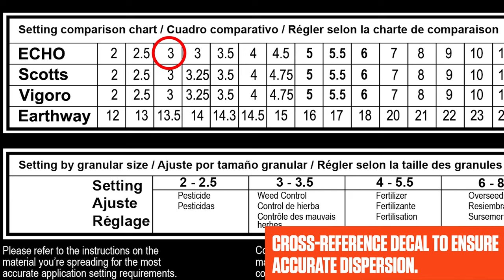ECHO Walk-Behind Broadcast Spreader Overview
The ECHO RB-60 60 LB. Walk-Behind Broadcast Spreader can spread far and wide with a 25,000 sq. ft. capacity, extremely durable hopper that reduces refill frequency. Use it with fertilizer. It features Innovative Spread Technology and Adjustable multi-directional spread patterns that give you more control over the spread pattern. Deflectors create a spread pattern up to 8'. The Heavy-Duty Auger keeps material flowing by breaking up clumps. As the material gets pulled towards openings, it creates a consistent flow.
The Powder-Coated Steel Frame is Strong and provides corrosion resistance. The T handle places the controls at your fingertips. It's Built to withstand heavy loads, has a Maintenance Free Gear Case, and Contains all-metal gears. The Pancake designs maintain the proper gear mesh. Never slow down with 10" Pneumatic Tires for Increased Maneuverability.